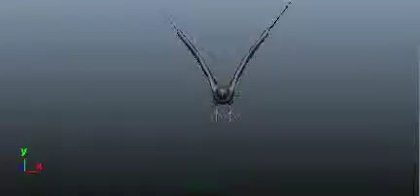flying eagle body2